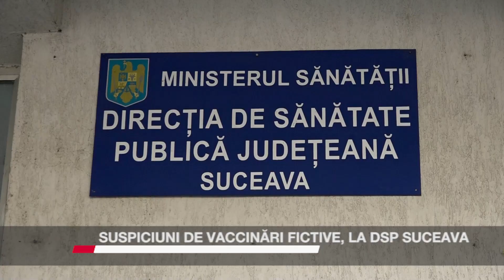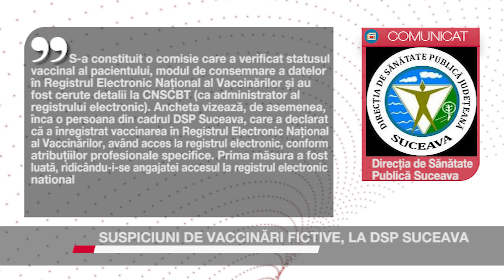Suspiciuni de vaccinări fictive, la DSP Suceava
Anchetă la Direcția de Sănătate Publică Suceava. Există suspiciuni că doi angajați ai instituției s-ar fi vaccinat „din pix” anti-COVID. Semnele de întrebare cu privire la imunizare au apărut după ce unul dintre salariați a fost răpus de noul virus. Conducerea instituției de Sănătate Publică a sesizat Inspectoratul Județean de Poliție.